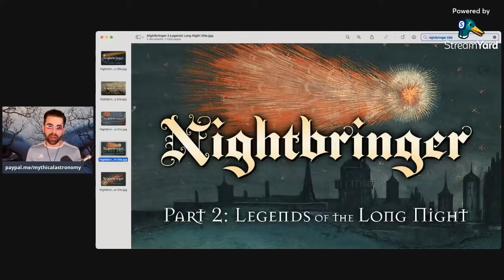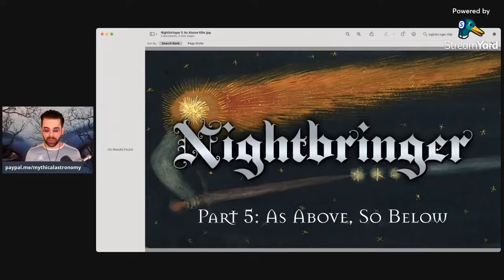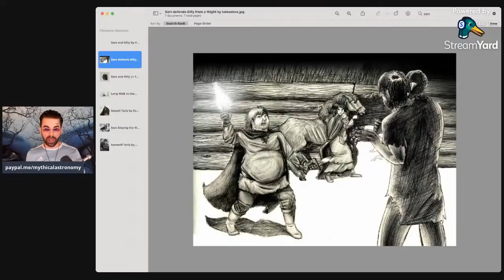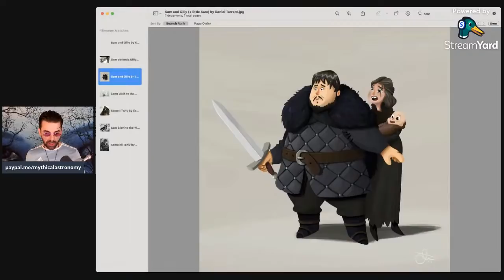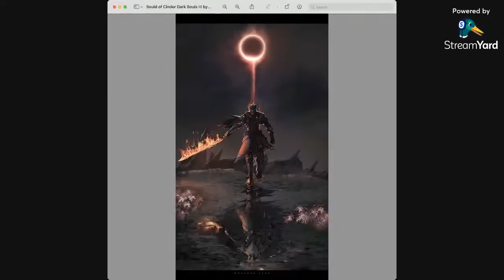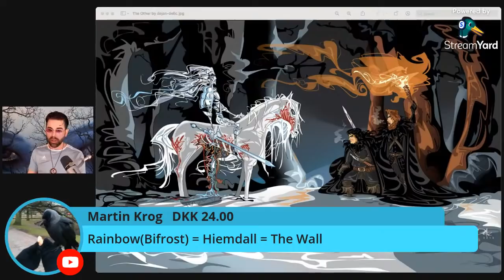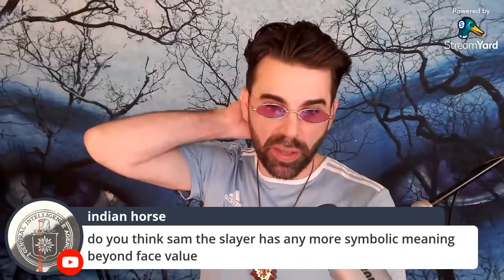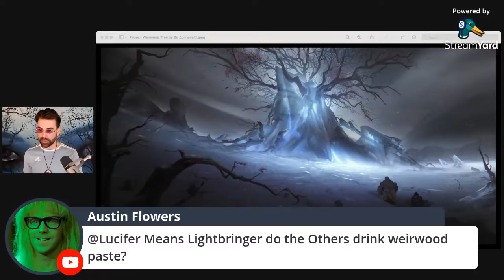Sam the Slayer: ASoS Samwell I read-along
Sam's first ASoS chapter is white walker central: we have both Sam's slaying of Ser Puddles as well as the only account of the horror at the Fist of the First Men. Sam's role in the NW is to gather info about the Others, and his chapters do the same for us readers.

Title image uses "Sam Slaying the White Walker" by Matt Olson Art